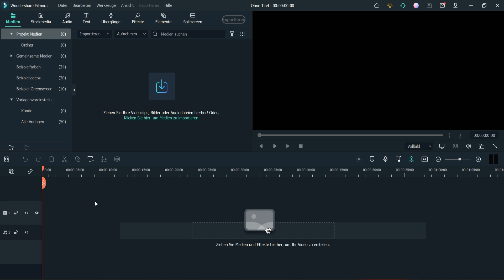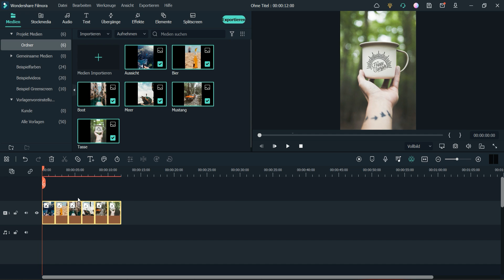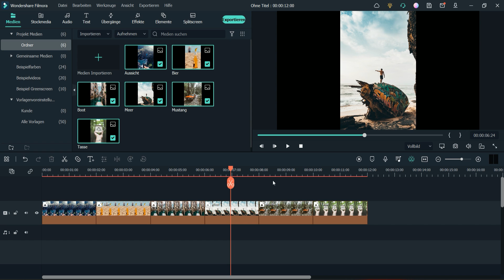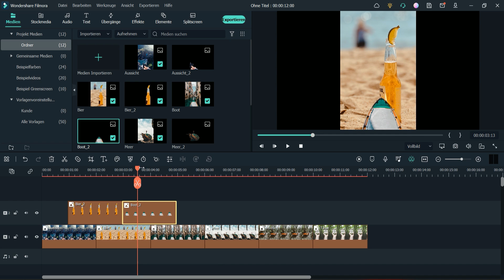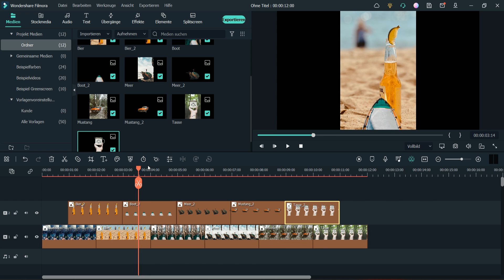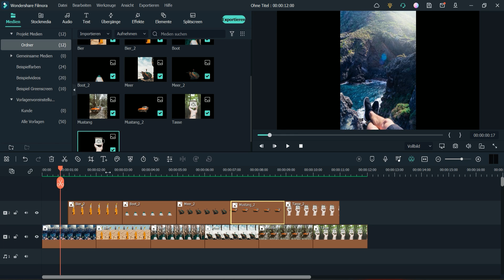Cut-Out Animation: Bild-in-Bild Reel für Instagram | Filmora 11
Nachdem Ihr sich dieses Tutorial angesehen habt, könnt Ihr Ihre Videos erstellen und es an uns senden, um am Wettbewerb teilzunehmen.
In diesem Tutorial zeigt Ingo ihnen, wie könnt ihr ein Cut out Animation in Filmora einfach erstellt.

0:00 Einleitung
0:42 Cut-Out Animation erstellen
1:00 Projekteinstellungen
1:35 Bildhintergrund enrfernen
2:06 Bilder zusammensetzen
3:20 Abschluss
【User Showcase Video Sammeln】
Wir werden ihr Video auf dem offiziellen Kanal veröffentlichen! 🎉❤️ Wir freuen uns auf ihr tolles Video!
Klicken Sie hier um Wondershare Filmora11 🎬 GRATIS zu Testen:
【Folge uns und mehr Infomationen bekommen】
Weitere Social-Media-Kanäle: